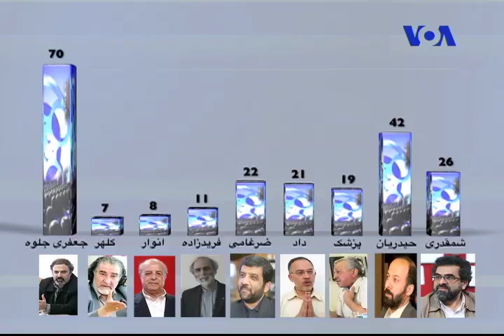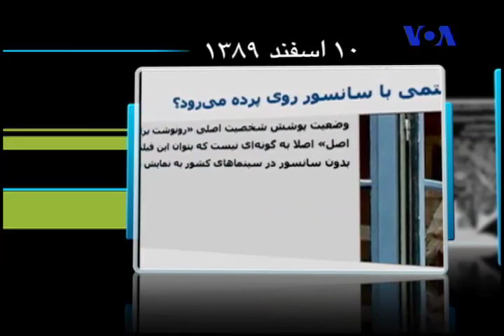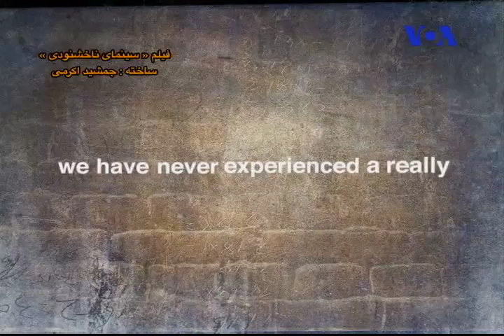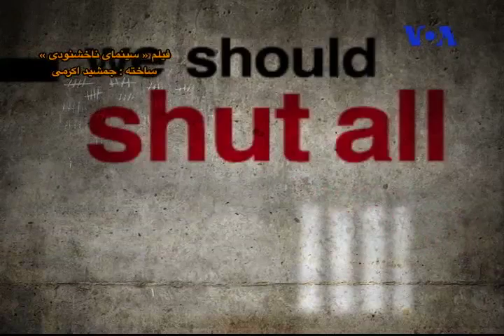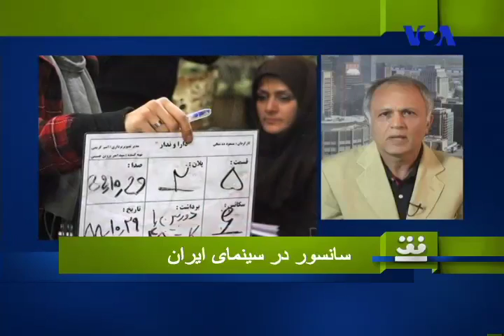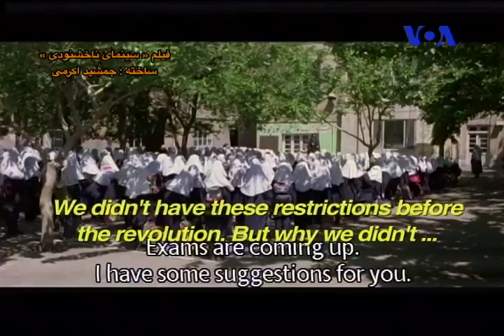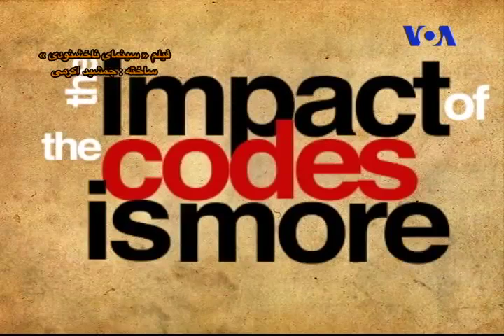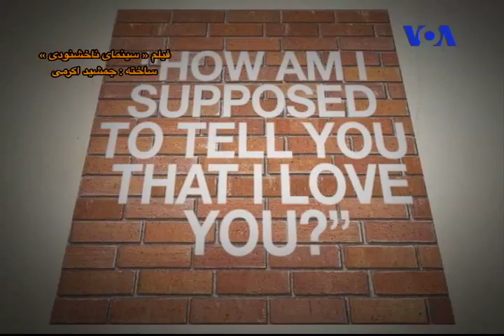سانسور در سینمای ایران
برنامه افق درباره سانسور در سینمای ایران. با جمشید اکرمی.